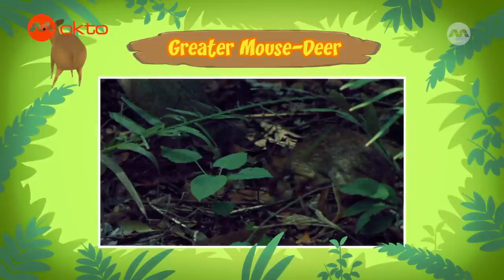Monkey, Mouse... what other animals start with the letter "M"? | Leo Compilation